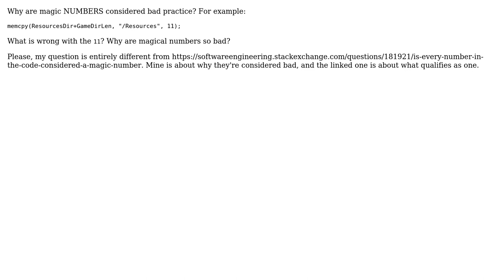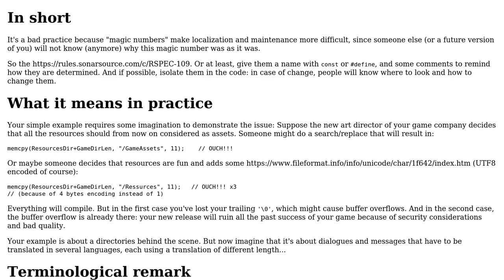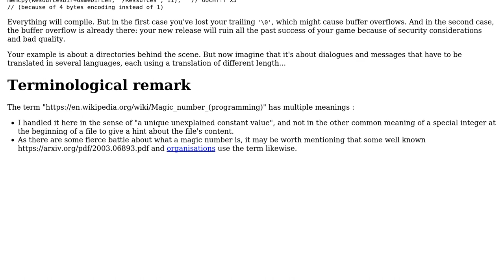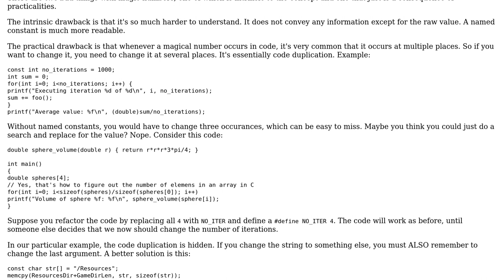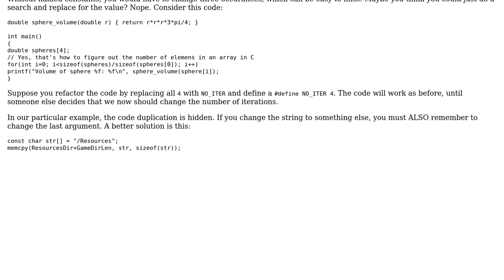Software Engineering: Why are magic numbers bad practice? (4 Solutions!!)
Software Engineering: Why are magic numbers bad practice?